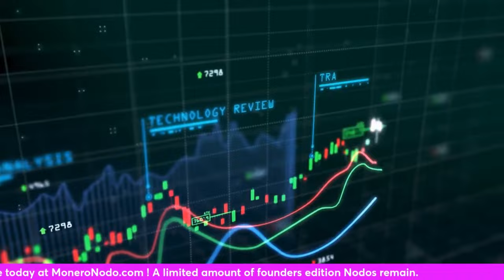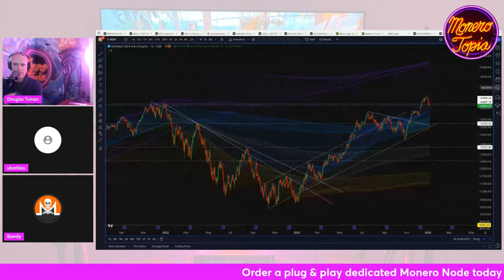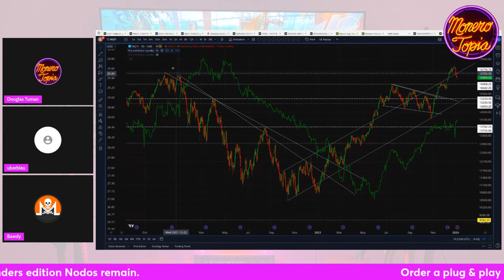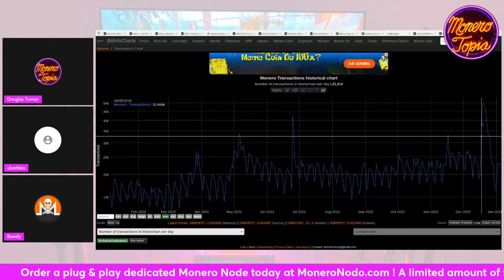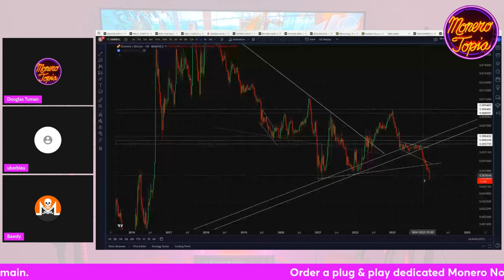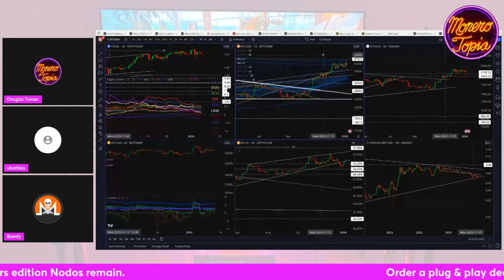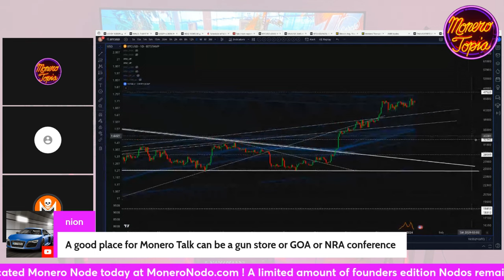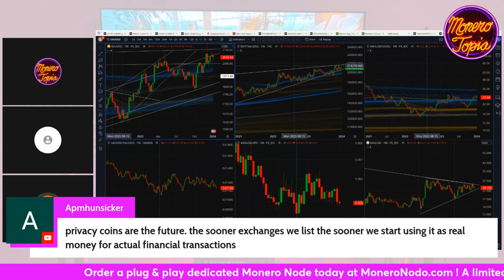All Eyes on SEC & ETF Next Week 01/06/24 (PRICE EPI #149)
All Eyes on SEC & ETF Next Week - MoneroTopia Monero Weekly Price Report Epi 149 - Jan 06th, 2024

88MWhce9wToCCENbRgfZ6X54Dx8HF4bYY79YkYN9nXeqCDmykzXuq48HWe6k9eZDkA4iYpLbTsvpXPnAGCALHTTMLUp8cWi